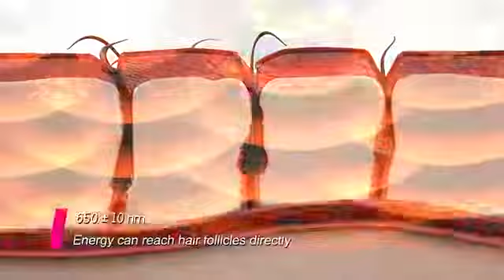Lescolton hot selling 650nm red led light hair growth helmet device therapy hair lllt cap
Laser + LED infrared light 650-670 nm wavelength light can stimulate cells within the follicle, reduce hair loss, and promote healthier hair growth.
This LS-D601 is designed with a memory function.
It is safe to use at home, office or travel.